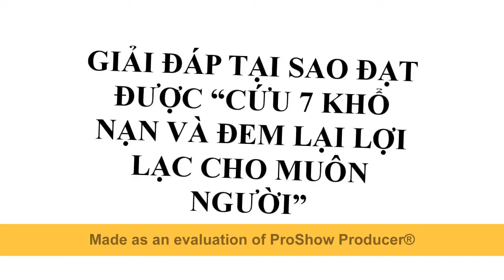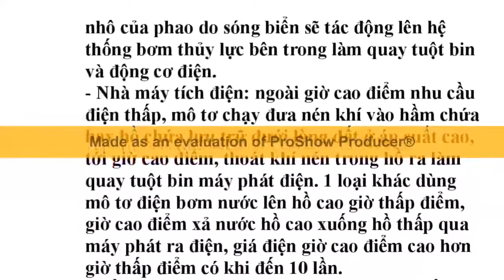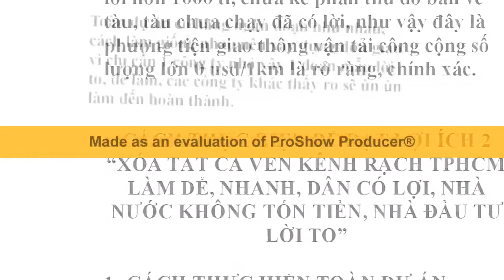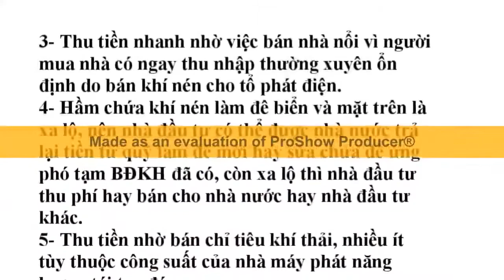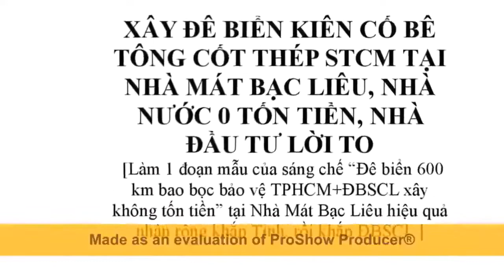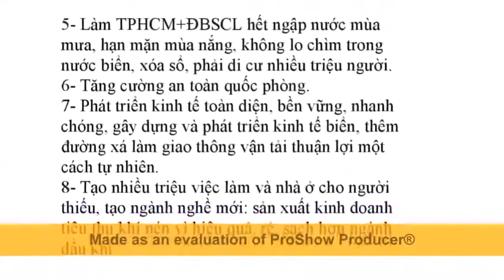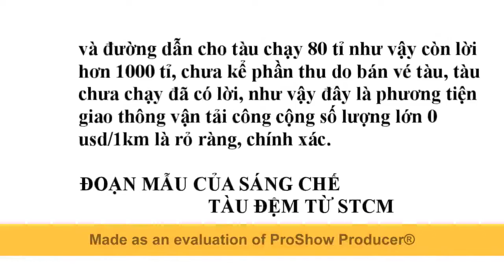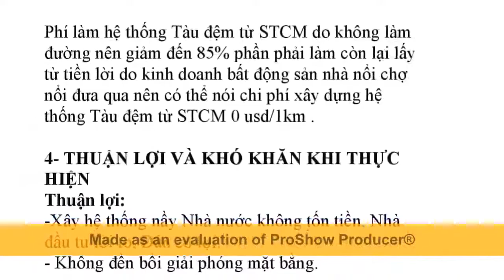Wind Power on seaSTCM Technology reduce electricity prices, reduce gasoline prices in many countries